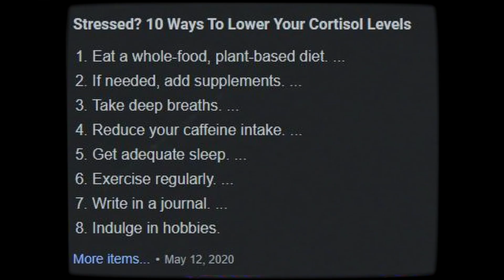"being fat is NOT a choice" ???